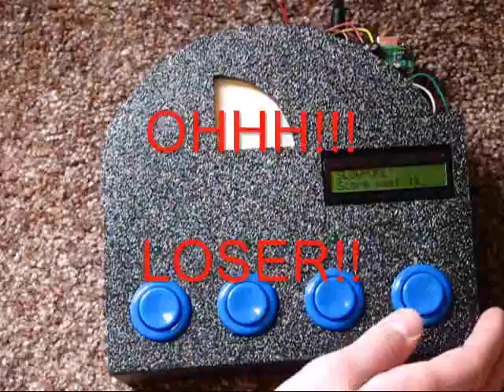Scott's pushbutton game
Arcade style game using the Arduino